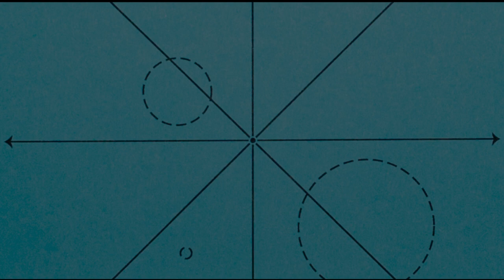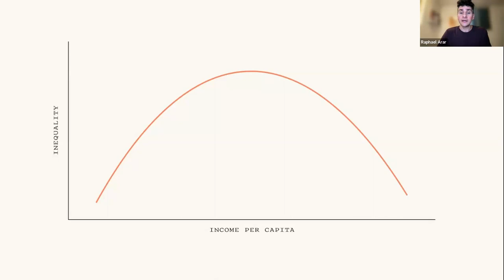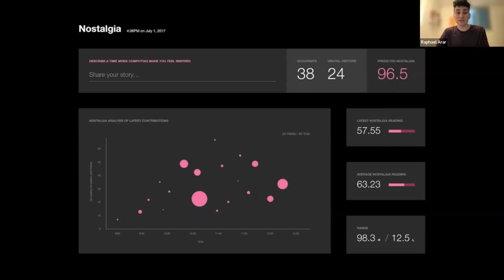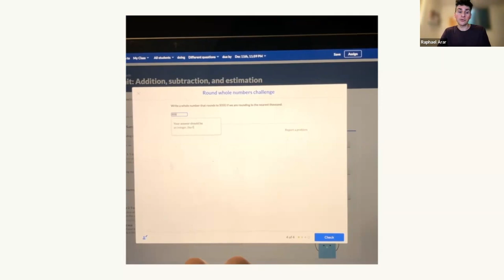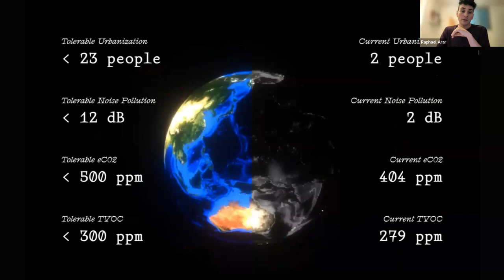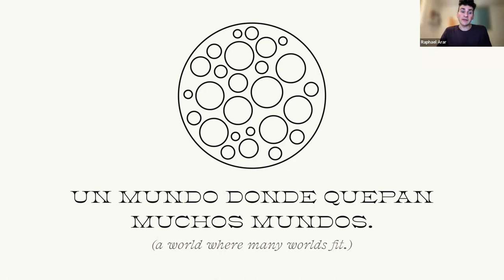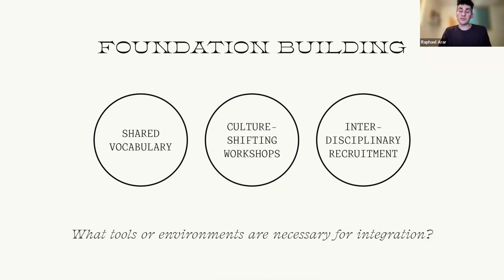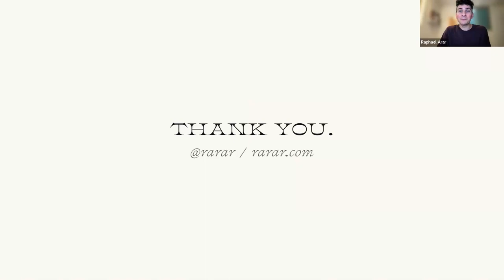Feedback Loop(s) of Transdisciplinary Practice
Art, design, sociotechnical systems, organizational strategies.

Raphael Arar discusses projects at the intersection of art, design, and sociotechnical systems, highlighting their influence on organizational strategies. He concludes by introducing a framework for this kind of transdisciplinary practice, underscoring its significance in shaping organizational perspectives.

Participants Bios:
Raphael Arar works at the nexus of complex systems, transdisciplinary design and arts-based research. His work highlights the social, political and economic implications of technological acceleration and human-to-machine interaction. Raphael currently leads Design at One Project, an organization that seeks to co-design, implement and scale new forms of economics and governance that are equitable, ecological and effective. He also serves as a Board Member at Leonardo, the International Society for the Arts, Sciences and Technology and serves on the steering committee of the Beyond Academia track of the Participatory Design Conference. Previously, he led design for learners at Khan Academy, tackled ethical platforms of AI at IBM Research, taught media theory at the USC School of Cinematic Arts and designed over a hundred iOS apps with Apple.

His artwork has been shown at museums, conferences, festivals and galleries internationally, including the ZKM | Center for Art and Media, Moscow Museum of Applied Art, SLAC National Accelerator Laboratory, International Symposium on Electronic Art (ISEA), Gamble House Museum, ACM CHI Conference on Human Factors in Computing Systems, Science Gallery, Boston Cyberarts Gallery, and Athens Video Art Festival. Notable commissions include Dublab, Noema Magazine, Goethe Institut, Gray Area Foundation for the Arts, Intel Labs, and IBM Research. His design work has been featured in publications including TED, Forbes, Inc. Magazine, FastCompany, Wired and others.